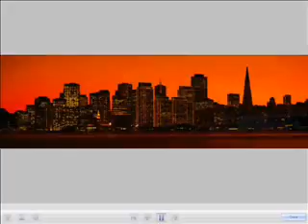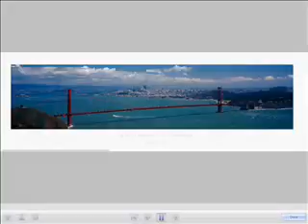SAN FRANCISCO CALIFORNIA CANVAS? BUY from 10 Million Images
- Video shows 100+ most popular SAN FRANCISCO CALIFORNIA CANVAS transfers to buy. Portal to 100 MILLION IMAGES!!!